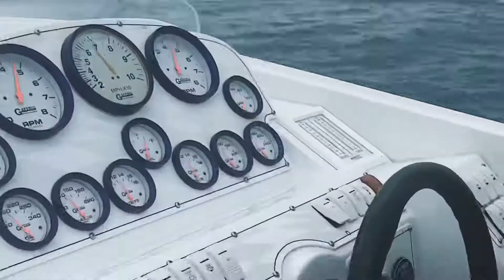LAKE MICHIGAN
A boat outing on Lake Michigan.